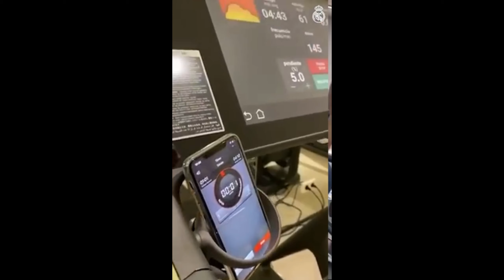Football Players Workout | Cristiano Ronaldo, Neymar, Messi, Rashford, Ramos | Strength Training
This video is about Handsome and Muscular Football Players Workout           | Cristiano Ronaldo, Neymar, Messi,Sergio, Ramos,Pogba,Benzema